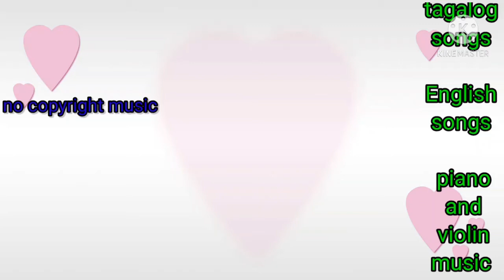Vlog No Copyright Music (Free Download) No Credit Required 100% Free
Best vlog no copyright so you can use it in your youtube videos.